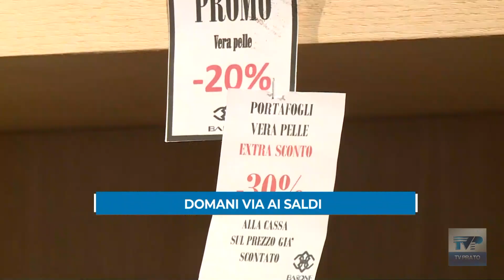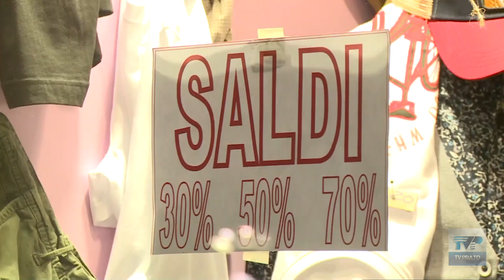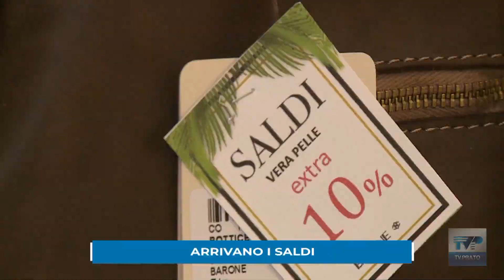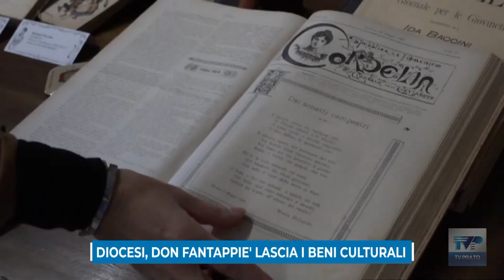Telegiornale del Giorno del 05/07/24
Ecco il sommario:

➤Rimborsi per l'alluvione: prorogati al 10 settembre i termini per le domande al Comitato pro Emergenze.
➤I residenti di via Pollative protestano: poca sicurezza, rischio allagamenti e abbandono dei rifiuti
➤Domani partono i saldi estivi. Prevista una spesa di 200 euro a famiglia